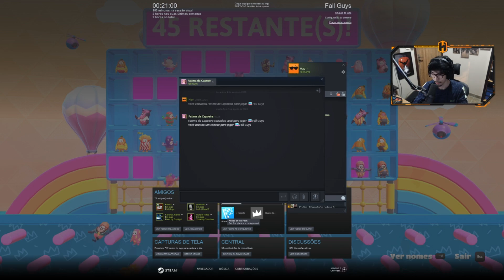AS FINAIS MAIS INACREDITÁVEIS DE TODAS! - Fall Guys #03